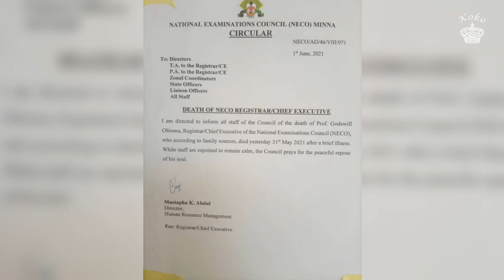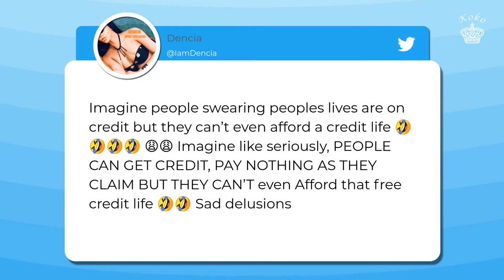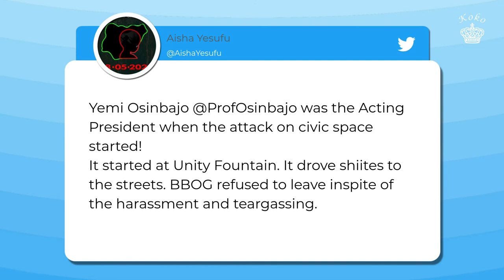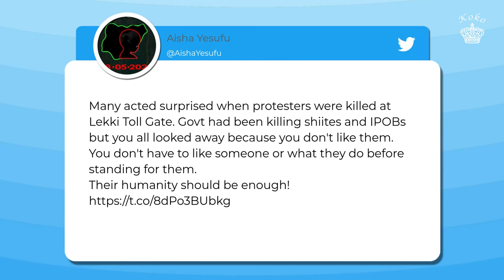KOKO's Top Stories 1/06/21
The controversial death of former presidential aide, Ahmed Gulak has raised a lot of dust. The insecurity in the nation keep rising and Nigerians cry out. Burna Boy gifted Patoranking a huge stack of cash and fans were in awe. These and many more on KOKO's top stories.